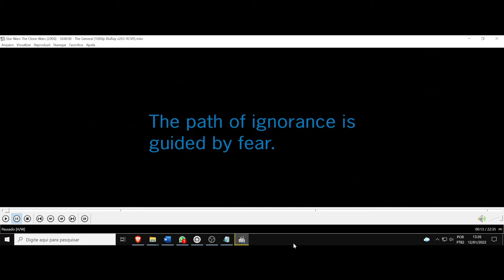(AF) S4 8. Star Wars The Clone Wars. O caminho da (para) ignorância é guiado pelo medo